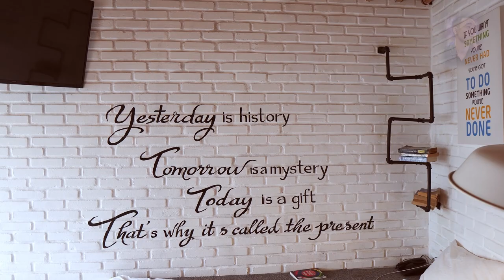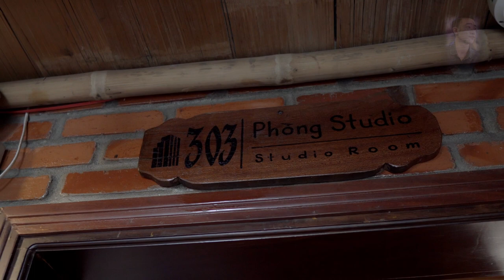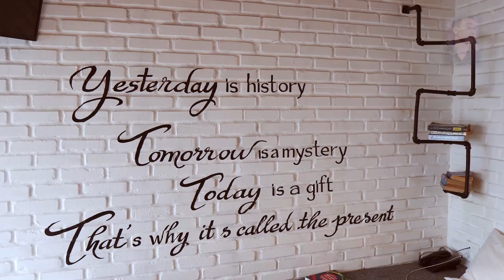Mira Bãi Xép - Thiên đường sống ảo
(có phụ đề)Rì viu thiên đường sống ảo Quy Nhơn

     * Nguồn video thuộc về channel youtube Lo MB (không sao chép về dưới mọi hình thức trừ link liên kết)

     *** Trong thời gian ở khách sạn Mira Bãi Xếp mình đã trải nghiệm được một số điều khá thú vị. Trong 7 phút mình sẽ mô tả Mira Bãi Xếp và một số điểm lưu ý khi các bạn ở đây nhé.